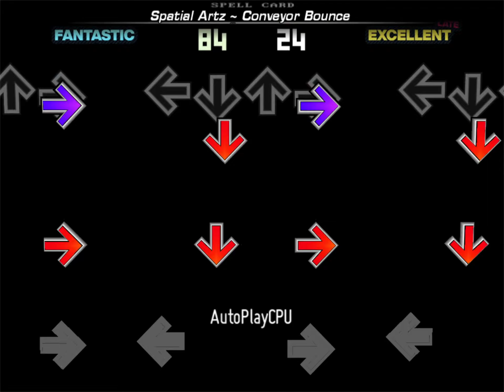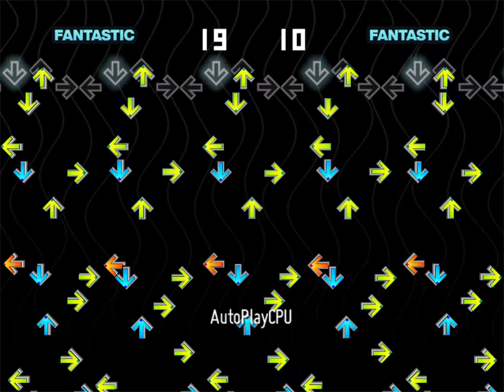[NotITG] Astrogazer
Yes, it's a re-uploaded lineout of an old modfile. What about it?

This file has been ported to OutFox. If you want to take a look at that, here is the link to it.

— Song Info —
Title: Astrogazer
Artist: DJ TOTTO
Song From: DanceDanceRevolution A

No links from DJ TOTTO are available since he is a part of the BEMANI Sound Team. :(